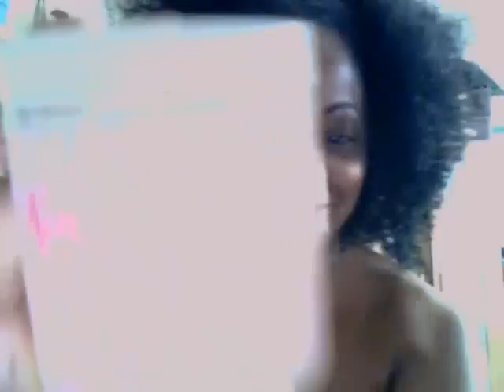Kinky Curly Curling Custard Review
The products used in this video are items that I won in a raffle, courtesy of ShidaNatural (check out her YT channel). You can now find these products in most Target stores.